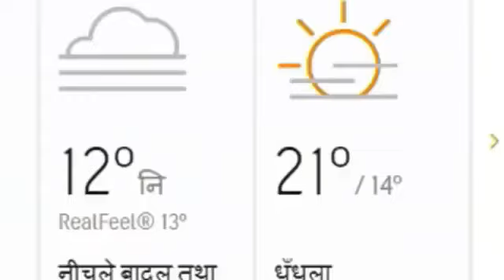14, 15 December : Lucknow Weather Report : उत्तर प्रदेश के मौसम का हाल व पूर्वानुमान : Mausam vibhag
उत्तर प्रदेश में बारिश की संभावना : rain in uttar pradesh : up Weather : Aaj Ka Mousam
मौसम विभाग पूर्वानुमान. 14, 15 दिसम्बर का मौसम पूर्वानुमान : मौसम समाचार : मौसम ख़बर

मौसम का मिजाज संभावनाएं  Weather Forecast Indian Meteorological Department imd

आज के मौसम का हाल Aaj ke Mausam ka Haal up weather
14, 15 November ko uttar pradesh ke sabhi jilon ke mausam ka haal kaisa rahega

- क्राइम सस्पेंस न्यूज़ : लखनऊ : क्राइम सस्पेंस, crime suspense, न्यूज डेस्क, India, indian media, New Delhi, delhi ncr noida greater noida न्यूज डेस्क, नई दिल्ली, lucknow news, up news, लखनऊ न्यूज़, बर्फबारी, ठंड, शीतलहर, cold wave,